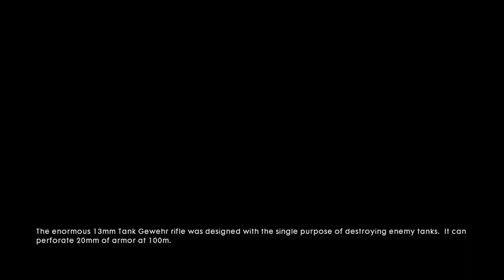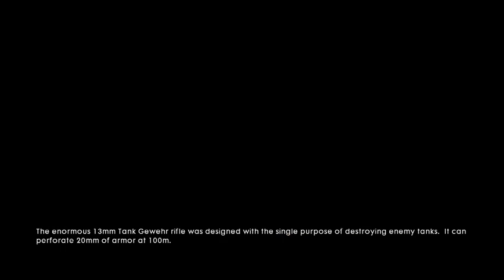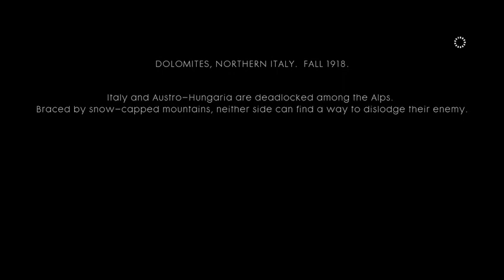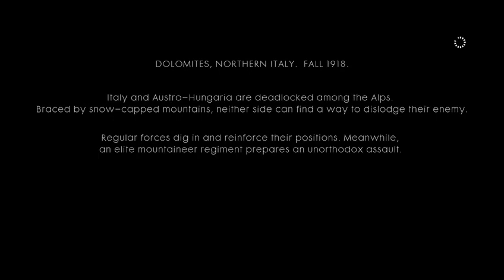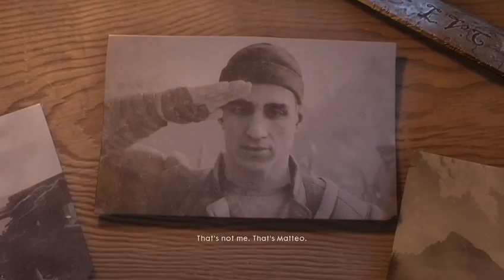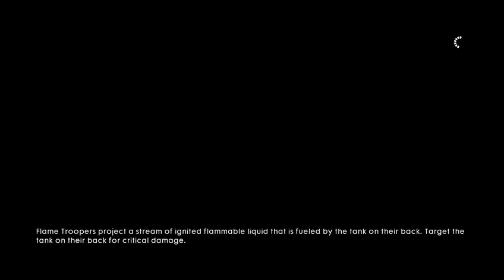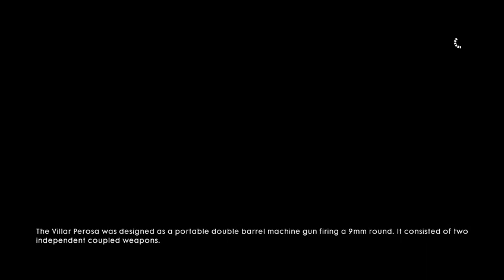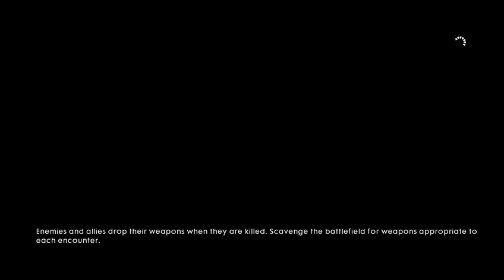Battlefield 1 - FULL GAME Walkthrough Gameplay No Commentary (Part #2)